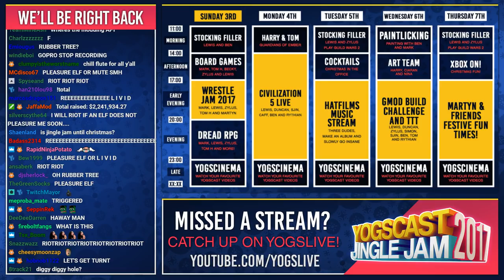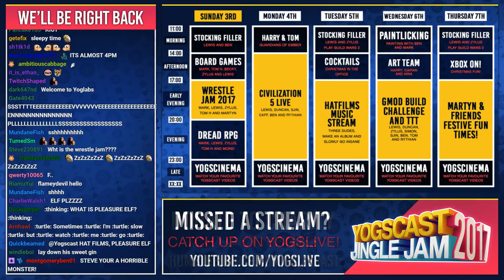SUNDAY AFTERNOON BOARD GAMES - YOGSCAST JINGLE JAM - 3rd December 2017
It's time to chill and play some Sunday afternoon board games with Mark, Tom, Lewis, Becky and Zylus!